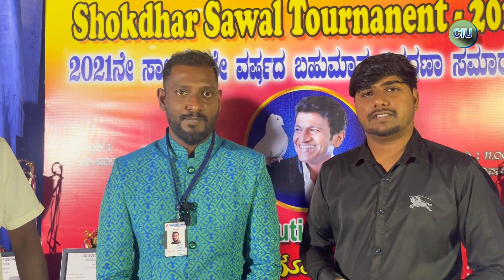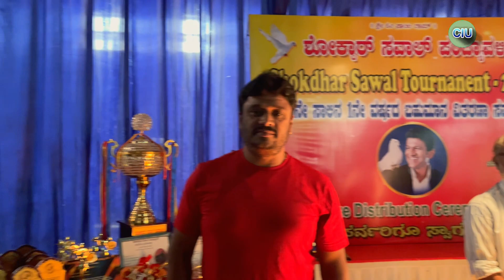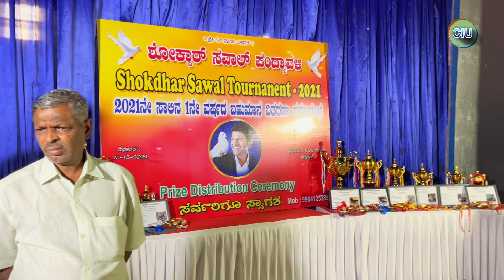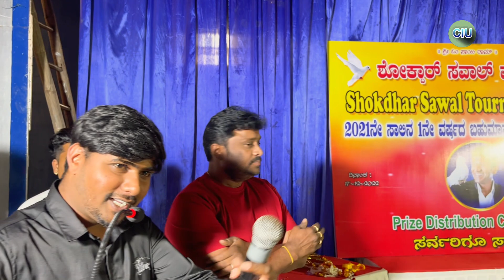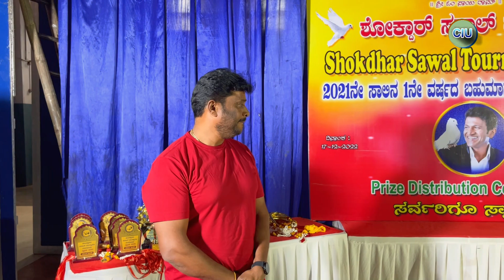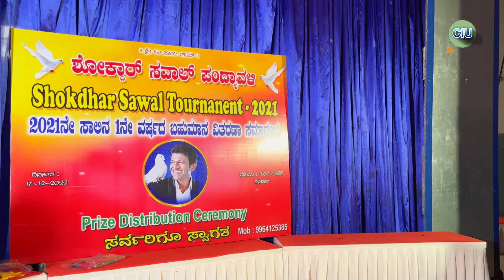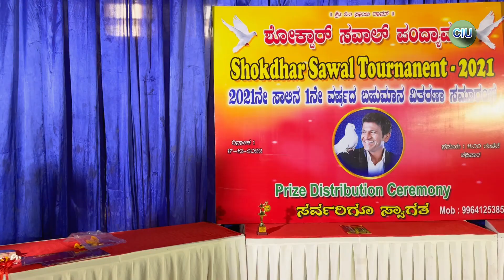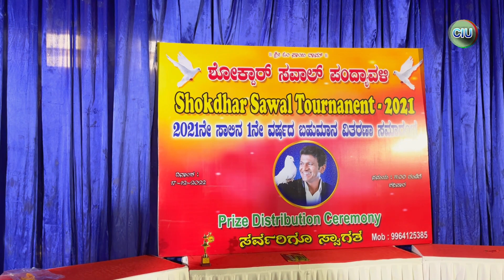Shokdhar saval tournament 2022 ಸಾಚಾ ಟುರ್ನಾಮೇಂಟ್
10_facts_of&pigeon_in_kannada ಪಾರಿವಾಳಗಳ 10 ಅದ್ಭುತ ವಿಷಯಗಳು | Real life Shokdhar

1st episode video link go to watch and please comment  share and like

ರಿಯಲ್ ಲೈಫ್ ಶೋಕ್ ದಾರ್ ಭಾಗ ೧
Real life shokdhar episode 1

 Hello friends  today video is about

Real life shokdhar episode
ಪಾರಿವಾಳದ ಸಾಕುವ ಮತ್ತು ಸಾಕುವವರ ಲೈಫ್ ಸ್ಟೈಲ್ ಮತ್ತು ಇತರ ಕ್ರಿಯೆಗಳೂ ವಿವಿಧ ರೀತಿಯ ಮಾಹಿತಿಯನ್ನು ನಾವು ಈ ರೀತಿ ಮಾಡಿದ್ದಾಗಿ ನಂತರ ಅವರು ತಮ್ಮ ಸ್ವಂತ ಮನೆಯಲ್ಲಿ ಸಂಗಡ ಇರುವ ಎಲ್ಲಾ ರೀತಿಯ ಮಾಹಿತಿಯನ್ನು ಕೇಳಿದರೆ ಪ್ರತಿಕ್ರಿಯೆ ಮತ್ತು ಇತರ ಕ್ರಿಯೆಗಳೂ

ಈ ವಿಡಿಯೋ ಮಾಡುವ ಸಮಯದಲ್ಲಿ ಯಾವ ರೀತಿಯ ಪಕ್ಷಿಗಳಿಗೂ ತೊಂದರೆ ಮಾಡಿಲ್ಲ

✅Credit.
Music. Ncs